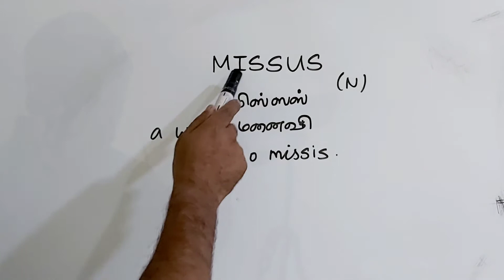MISSUS tamil meaning/sasikumar